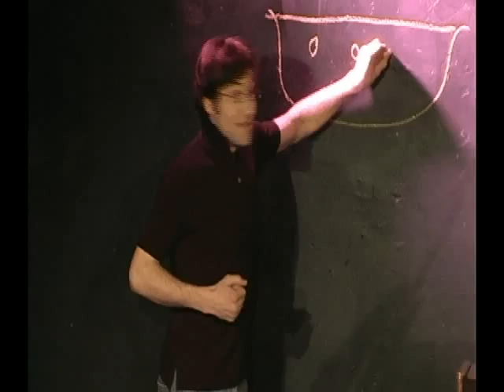Életjáték Endrei Judittal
A Godot Dumaszínház bemutatja -
Életjáték - Rogtönzéses előadás
Öt év London és két év Stockholm sikerét követően most Budapesten az improvizált előadássorozat az ÉLETJÁTÉK egy beszélgetőest, melyen a házigazda, Sáfár Zoltán kérdez, a vendég mesél, a színészek játszanak, a zenész pedig zenél - de egyikük sem tudja előre, hogy mit. Előre megírt, dramatizált és jól begyakorolt sablon helyett itt minden este új színdarab születik a közönség szeme láttára. Nem csalás, nem ámítás. Bármi megtörténhet, és meg is történik...